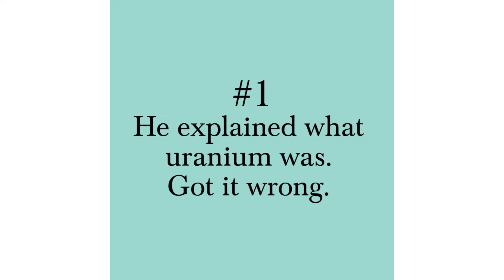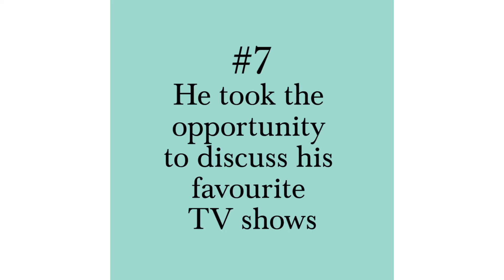8 things that actually just happened at Trump's press conference | NOW TO LOVE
Donald Trump held a surprise press conference with members of the media on Thursday afternoon Washington D.C. time, reportedly walking into the Oval Office earlier that day saying "Let's do a press conference today".

The official YouTube page of Now to Love, the online home of Australia's most loved magazine brands.

Join the conversation